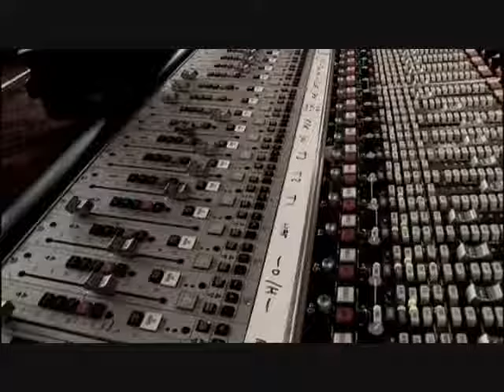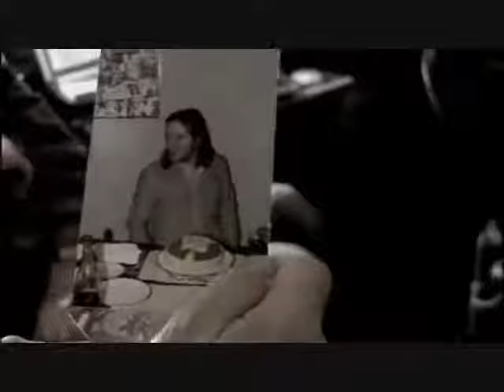‪DAVID GILMOUR - BARN JAM 166‬‏.flv